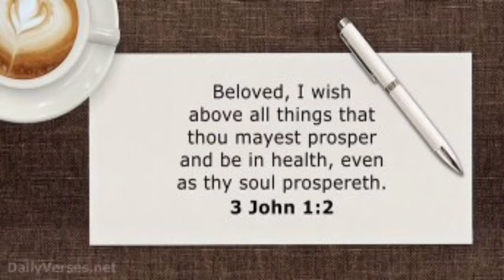Your Hair and Your Health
"The artificial hair and pads covering the base of the brain heat and excite the spinal nerves centering in the brain. The head should ever be kept cool. The heat caused by these artificial coverings induces the blood to the brain. The action of the blood upon the lower or animal organs of the brain, causes unnatural activity, tends to recklessness in morals, and the mind and heart are in danger of being corrupted.—The Health Reformer, October 1, 1871.

The unnatural heat caused by artificial hair and pads about the head, induces the blood to the brain, producing congestion, and causing the natural hair to fall off.—The Health Reformer, October 1, 1871.